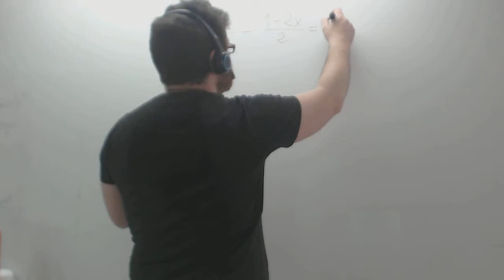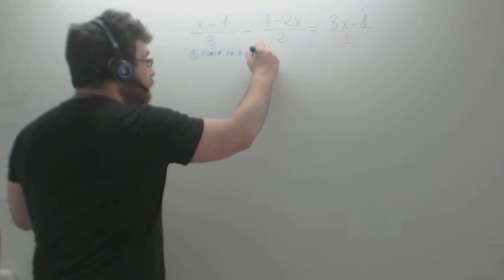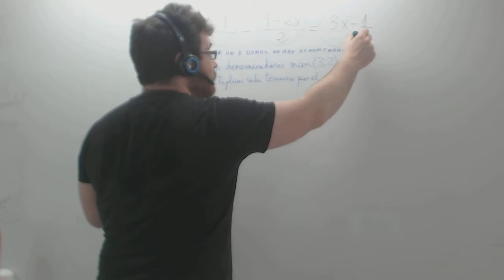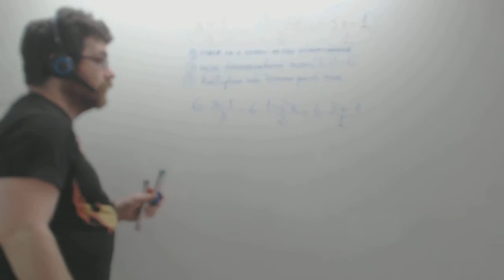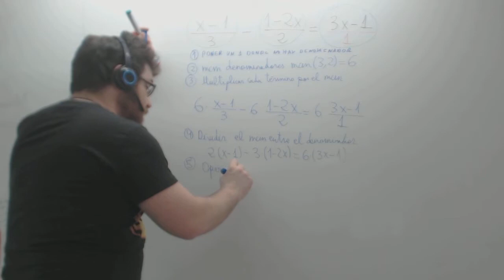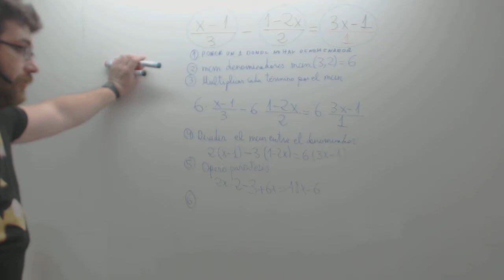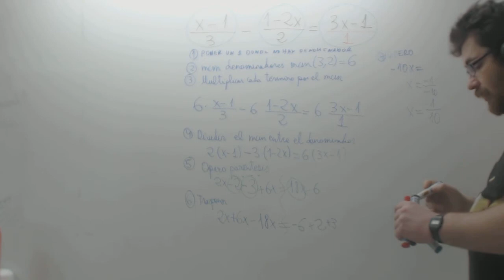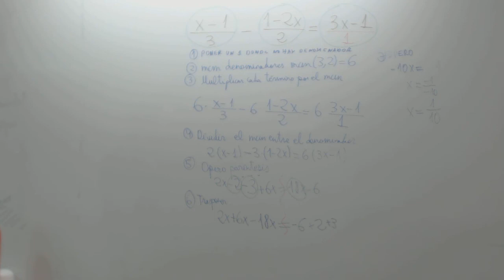Resolver ecuaciones primer grado Matemáticas 2º ESO Academia Usero Estepona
Resolver ecuaciones primer grado Matemáticas 2º ESO
Resolvemos una ecuación de primer grado siguiendo una serie de pasos bien definidos:
1) Ponemos un 1 donde no hay denominador. Esto es útil para evitar algunos errores que se dan cuando el alumno o alumna no coloca el mínimo común múltiplo al no ver denominador.
2) Calcular el mínimo común múltiplo de los denominadores.
3) Multiplicar cada término de la ecuación por el mínimo común múltiplo. Primero lo ponemos escrito delante de cada término. Recordamos que un término es cada uno de los sumandos de la ecuación.
4) Dividimos el mcm entre el denominador de cada término. Dividir antes permite que las operaciones a hacer sean más simples.
5) Multiplicamos cada término usando la propiedad distributiva si es necesario: cuando hay expresiones como x-1, x+2 es necesario usar la propiedad distributiva. MUY IMPORTANTE: cuidado con los menos delante. Al aplicar la propiedad distributiva también se opera el signo.
6) Trasponer términos: los que tienen x a un lado, los que no tienen x a otro. Cuidado al trasponer, lo que cambia de miembro, cambia de signo.
7) Reducir los dos miembros sumando y restando.
8) Trasponer el número que está multiplicando a la x, que pasa dividiendo al número del otro miembro.
9) Operar o simplificar si es necesario la fracción resultante.
Academia Usero en Estepona, el centro de formación con más vídeos en Internet del Mundo presenta: Resolver ecuaciones primer grado Matemáticas 2º ESO